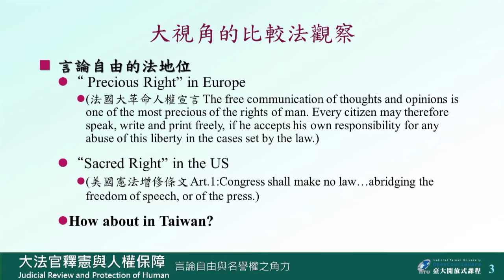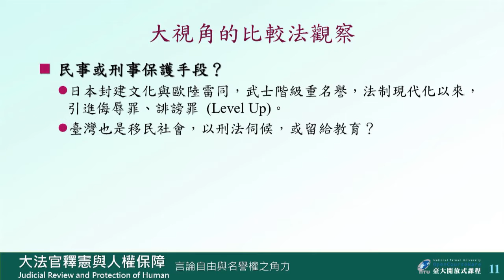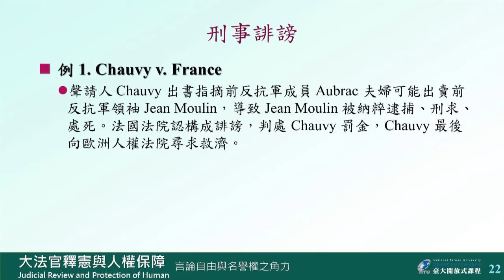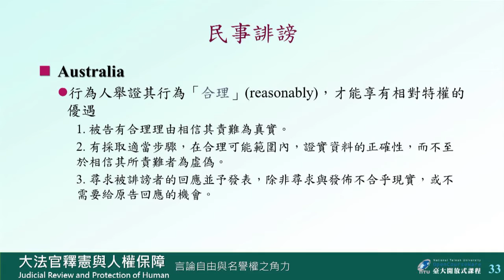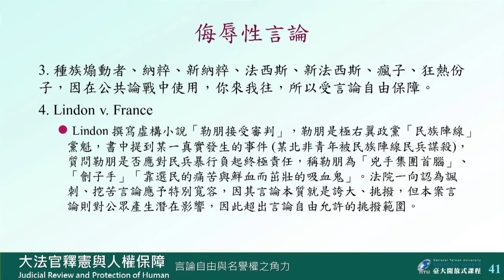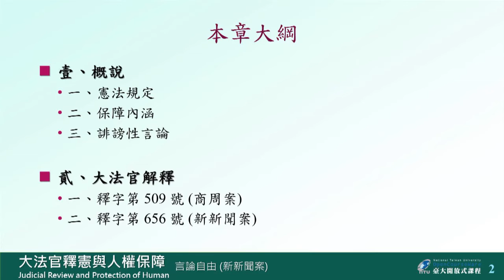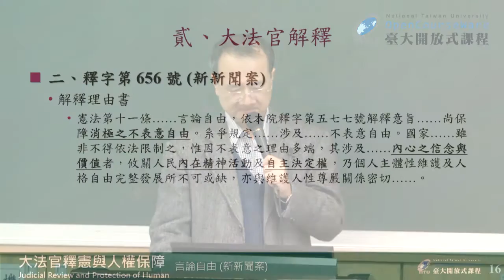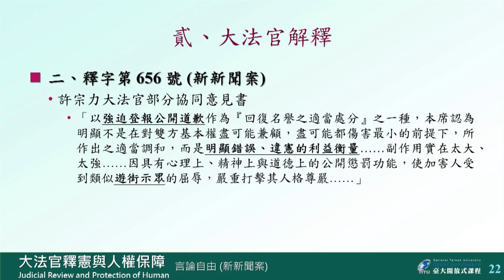大法官釋憲與人權保障 02. 言論自由 (二)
00:00:00 OPENING ~ 單元名稱
00:00:19 言論自由與名譽權之角力 (一)：大視角的比較法觀察
00:18:17 言論自由與名譽權之角力 (二)：妨害名譽言論入罪、除罪的憲法問題
00:26:29 言論自由與名譽權之角力 (三)：刑事誹謗
00:36:43 言論自由與名譽權之角力 (四)：民事誹謗
00:42:44 言論自由與名譽權之角力 (五)：侮辱性言論
01:04:25 新新聞案事實陳述
01:08:42 新新聞案爭訟過程
01:17:33 大法官釋字第 656 號
01:32:08 結論 / 次回預告